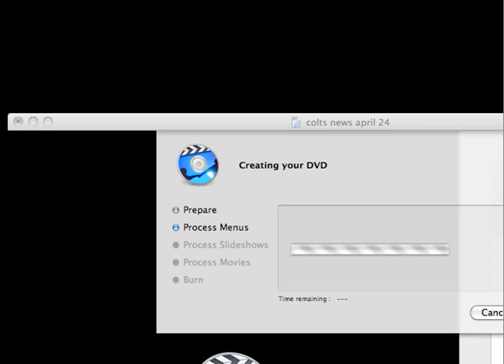Thur 24 Apr 2014 Colts Daily News